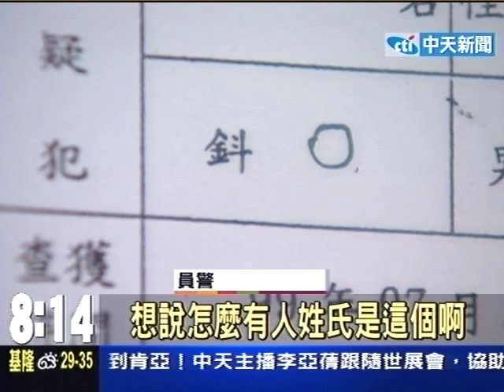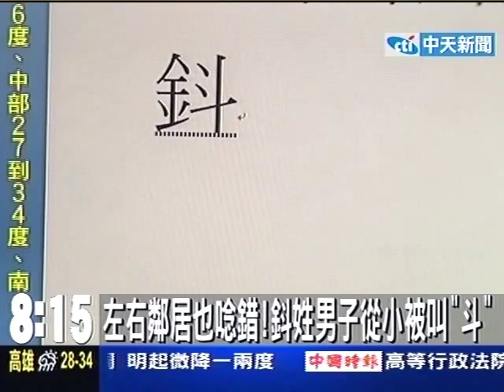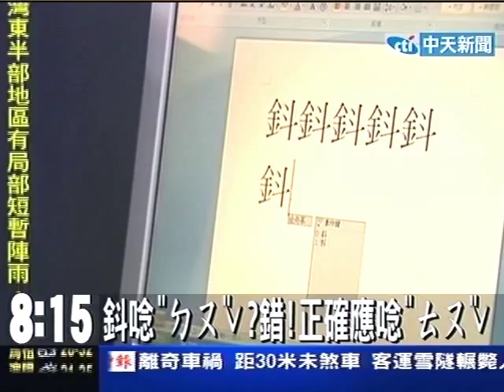"鈄"姓男子 偷竊遭逮 罕見姓氏考倒員警